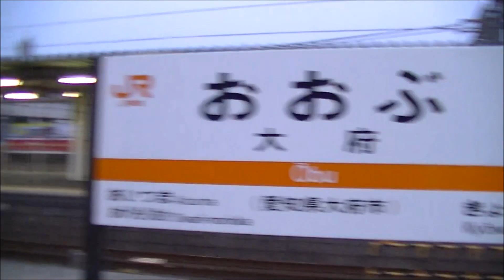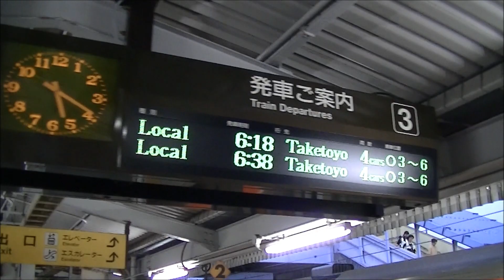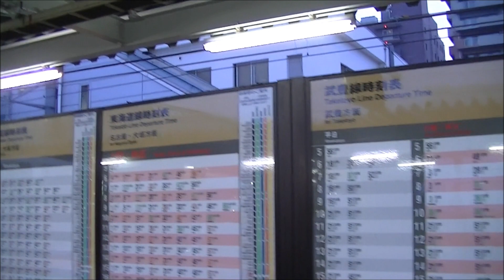【JR大府駅】平日早朝の始発電車と311系留置車両の始動・分割・発車など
大府駅の平日の早朝です。2016年3月26日改正後の状況です。

0:00：5時10分頃、2番線留置の311系（8両編成）のパンタグラフを上げ、始動します。
0:42：駅のシャッターは、まだ閉まっています。
5:37：5時15分頃、駅のシャッターが開きます。
6:30：2・3番線ホームの様子です。2番線に311系8両編成（回送表示に変更）、3番線に311系4両編成（普通大府表示）が留置されています。
8:58：5時22分頃、1番線を上り貨物54レ（福山レールエクスプレス）が通過します。
9:26：5時29分頃、1番線を上り貨物5060レが通過します。
10:15：5時35分頃、2番線の311系を4両ずつに分割します。後ろ4両は方向幕を回し、普通武豊にして乗車開始します。
12:32：5時39分頃、1番線に回送（313系6両編成）が停車します。名古屋駅留置編成と思われます。乗務員を降ろします。
14:04：4番線に5時41分発普通大垣行初発（岡崎駅始発、豊橋方は311系の8両編成）が発着します。
15:00：5時49分頃、2番線から初発前の武豊行回送が自動放送もなく発車します。
16:39：5時52分頃、3番線の311系のパンタグラフが上がります。
18:08：1番線に5時54分発普通豊橋行初発（名古屋駅始発、313系4両編成）が発着します。
19:55：2番線から5時56分発普通武豊行初発が発車します。
20:54：2番線に6時06分、武豊駅からの初発（313系2両編成、ワンマン）が到着します。
21:51：1番線に6時09分発普通豊橋行（大垣駅始発、313系4両編成）が発着します。（スピーカーの真下のため、音量ご注意下さい。）
24:42：4番線に6時17分発普通岐阜行（刈谷駅始発で12:32～の回送の折返し）が発着します。
27:15：3番線から6時18分発普通武豊行が発車します。
29:13：直後に、引上線に留置されていた313系4両編成が3番線に入り、6時38分発普通武豊行となります。
31:56：入れ替わりに、2番線の313系2両編成が引上線に移動します。
33:55：1番線に6時25分発普通浜松行（大垣駅始発、313系6両編成）が発着します。（小雨が降っています。）
35:35：4番線に6時27分発新快速大垣行（豊橋駅始発、311系8両編成）が発着します。
2016年8月